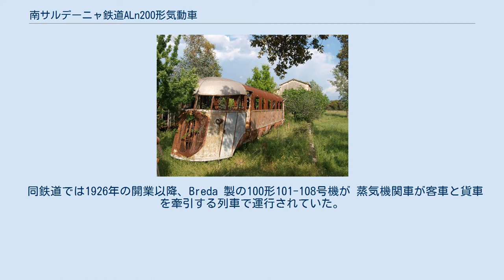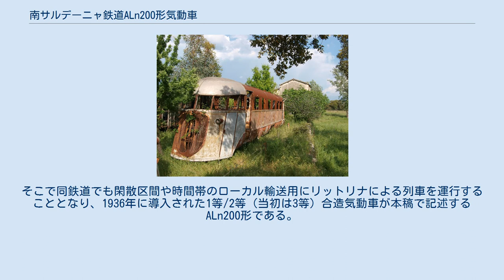南サルデーニャ鉄道ALn200形気動車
ALn200形と同型のサルデーニャ鉄道ALn40形の廃車体 南サルデーニャ鉄道ALn200形気動車（みなみサルデーニャてつどうALn200がたきどうしゃ）はイタリアのサルデーニャ島南部の私鉄であった南サルデーニャ鉄道（Ferrovie Meridionali Sarde（FMS））で使用されていた機械式気動車である。
 イタリア西部地中海に位置する、イタリアで2番目に大きな島であるサルデーニャ島では、主要な幹線を運営する1435mm軌間のイタリア国鉄路線のほか、いくつかの私鉄路線が敷設されており、多くの路線はイタリアでの狭軌の標準である950mm軌間のものであった。
その私鉄の一つである南サルデーニャ鉄道はサルデーニャ島南西部と、同島南西端部で陸繋砂州でつながるサンタンティーオコ島に79.3kmと33.1kmの2本の950mm軌間の路線を運行しており、沿線の旅客および農水産物等の輸送のほか、カルボーニアやイグレージアス付近に点在する炭鉱から産出する石炭の輸送も主要な用途であった。
 同鉄道では1926年の開業以降、Breda 製の100形101-108号機が 蒸気機関車が客車と貨車を牽引する列車で運行されていた。
一方イタリア国内では、1930年代以降、リットリナと呼ばれる、1基もしくは2基のエンジンを搭載した機械式の軽量気動車が各地で導入されており、省力化や高速化、サービス向上などが図られていた。
そこで同鉄道でも閑散区間や時間帯のローカル輸送用にリットリナによる列車を運行することとなり、1936年に導入された1等/2等（当初は3等）合造気動車が本稿で記述するALn200形である。
本形式のメーカーであるフィアット の型番は019であり、ALn201-204号機の4機が導入されている。
 南サルディーニャ鉄道の路線図